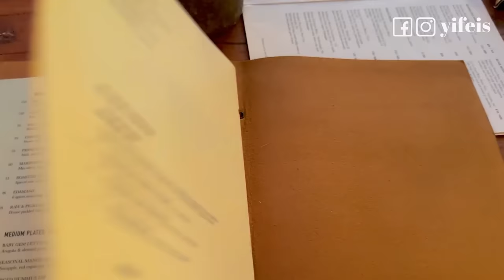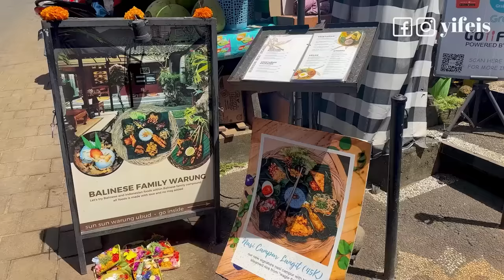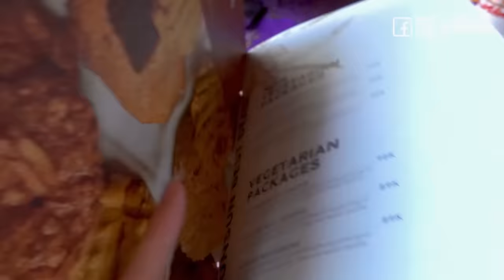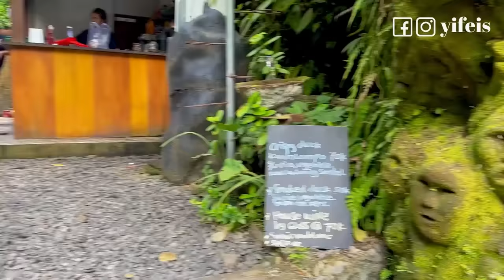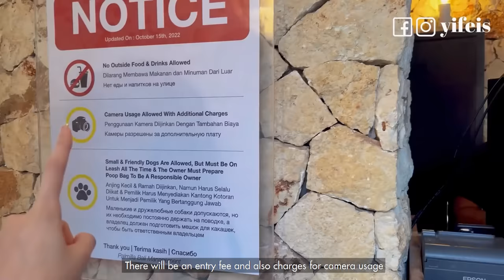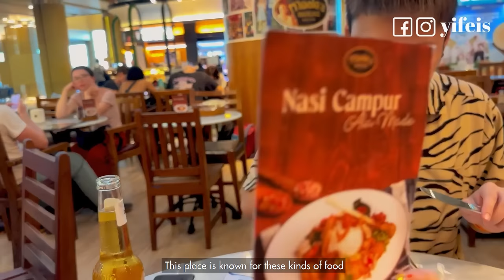Bali Travel Vlog🌴🌅 出逃记&二人世界 | 小踩雷cafe,竟然撞包了😝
Hello guys 这次给你们来个出逃记～跟老公说走就走的bali trip 终于有个机会好好享受二人世界😍 Bali的风景 和日落真的很美看了真的有在好好放松一下心情 对于我这个吃货美食当然是主要的啦 虽然过程还有小踩雷的食物 但最重要还是有try过就好了！希望你们看得开心 我把地点都放在以下啦 有需要的宝宝可以参考喔❤️✨

喜欢我的影片不要忘了点个赞分享出去哦！

Place mentioned✨
📍Warung Babi guling pak malen
📍Seminyak square
📍 Penny lane
📍 La brisa
📍sun sun warung
📍Kanto lampo waterfall
📍Finns beach club
📍Gunung payung beach
📍Malini Agro park
📍Pamilla Bali
📍Bodyworks spa Bali

小红书： Yifeis (宜霏)

♪ Jay (Prod. by Lukrembo)